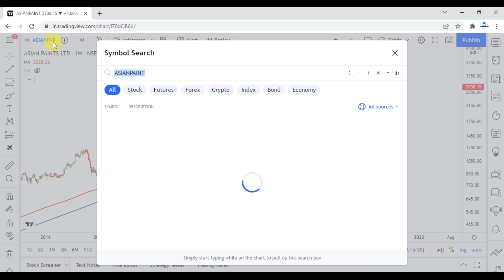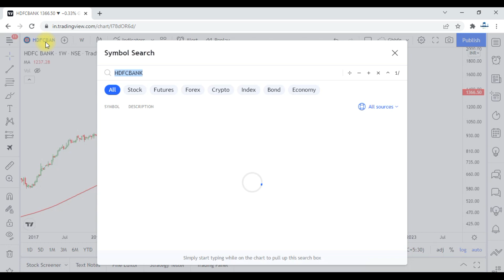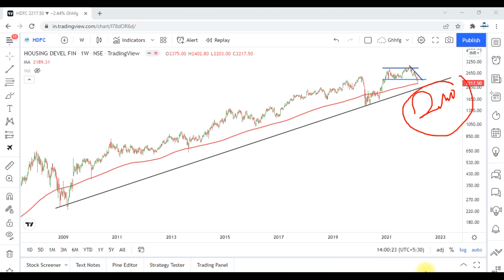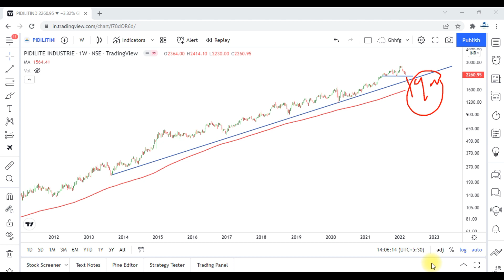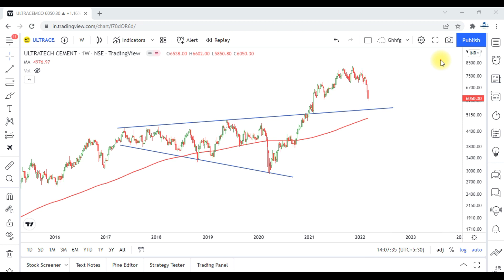Bluechip Stocks !! Important Support Level !!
For Joining Support Group, Open Account from below Link and Send the Details on Whatsapp